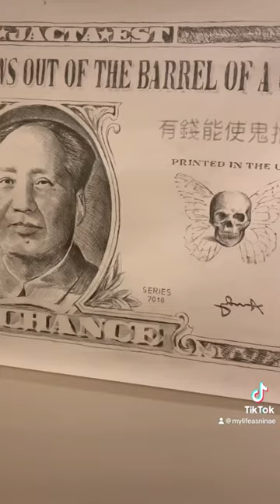Things to do in Luxembourg